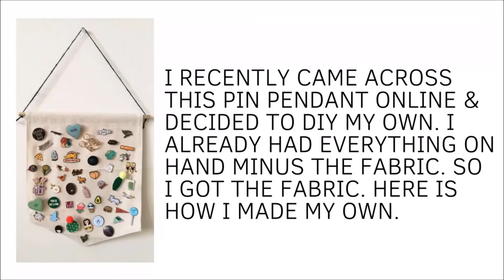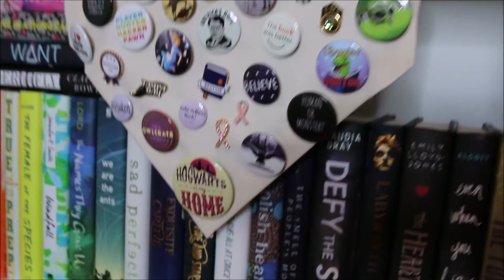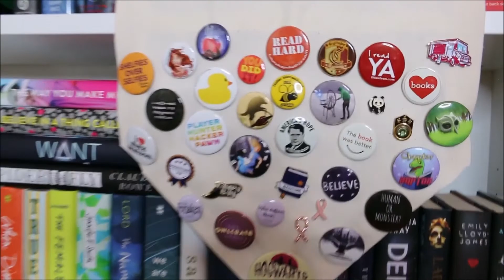DIY Bookish Pin Pendant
i came across this pendant online and wanted one of my own but didn't want to pay the price. I made my own. here is the outcome. also this is not all of my pins. most of my enamel pins are on my denim jacket.